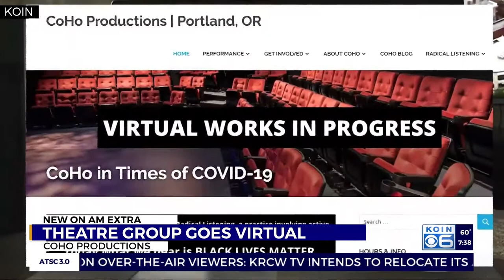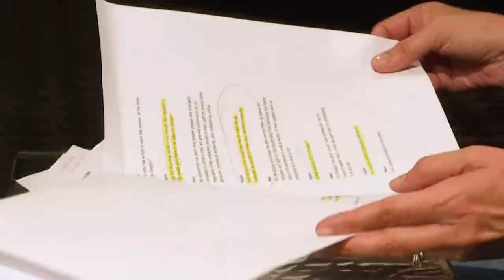CoHo Productions brings live theater performance of 'Black Box' to the digital stage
Coronavirus may have closed most theaters, but for CoHo Productions the show will go on-- online. The theatre company is presenting a virtual run of its upcoming live performance of “Black Box: Page to Stage." Proceeds from the online event will support Covid-19 arts and culture relief.